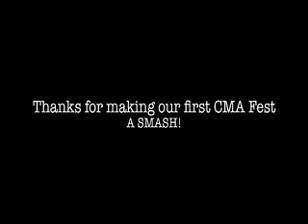Can You Duet - O'SHEA do CMA Fest 09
Can You Duet Contestants O'SHEA perform at their first CMA fest 09.